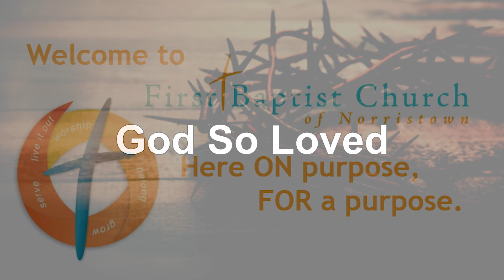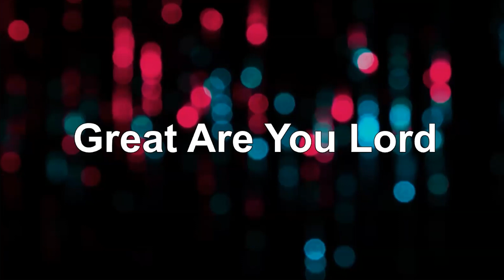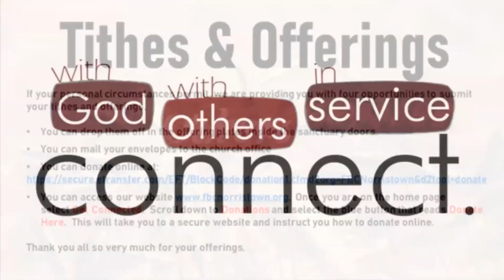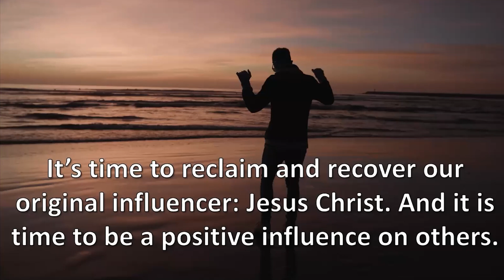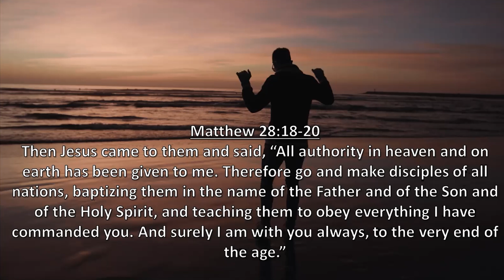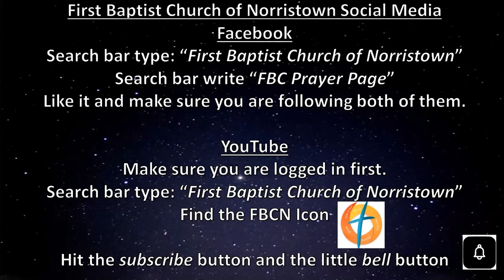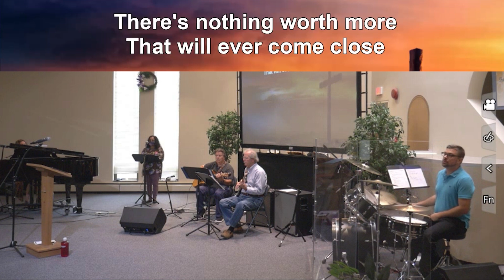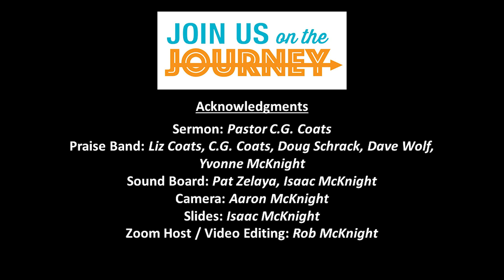"Influencers: Command" - Pastor C.G. Coats - Recorded 08/22/21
As the church embarks on a new season of worship, Pastor CG reminds us that the Great Commission commands God's followers to go out and influence others.  Scripture from Matthew 28:18-20.
Order of Service:
Worship in Song - "God So Loved" - 0:15
Worship in Song - "Be Thou My Vision" - 4:50
Worship in Song - "Great Are You Lord" - 7:27
Worship in Fellowship - 12:23
Call To Worship - "The Sprit-Filled Nature" - 13:35
Tithes & Offering - 15:09
Connect Points - 16:08
Children's Blessing - 21:10
Praises & Prayer - 22:18
Sermon - "Influencers: Command" - 25:12
Closing Prayer -49:33
Worship in Song - "Holy Spirit" - 50:29
Benediction - 55:54